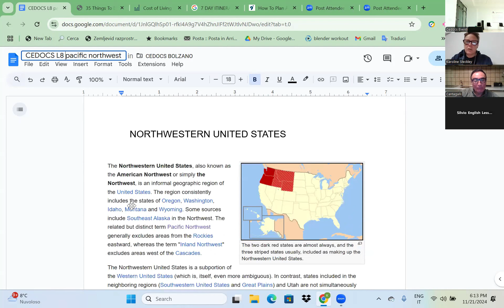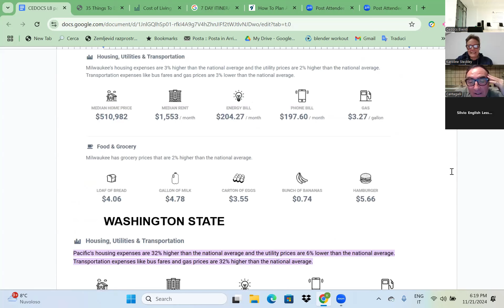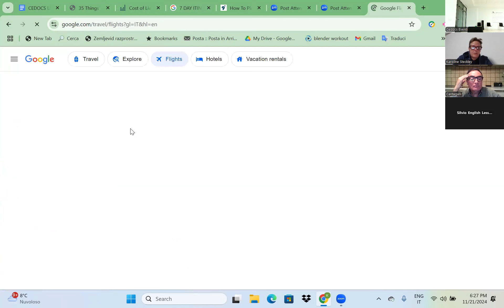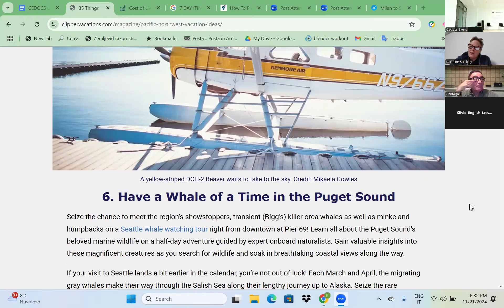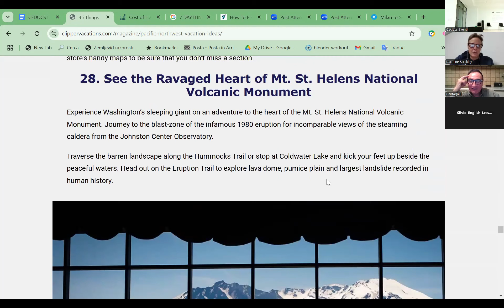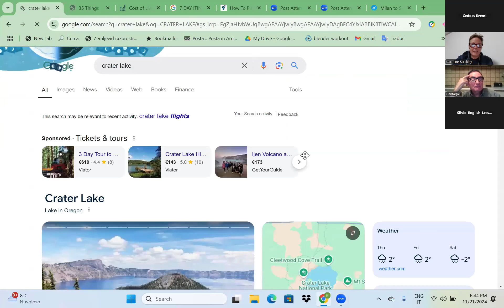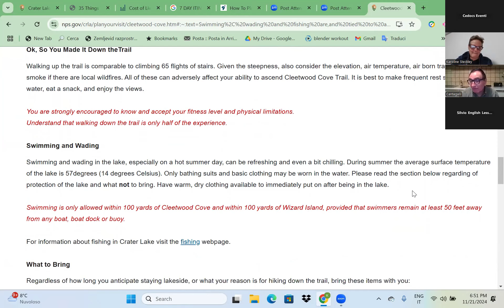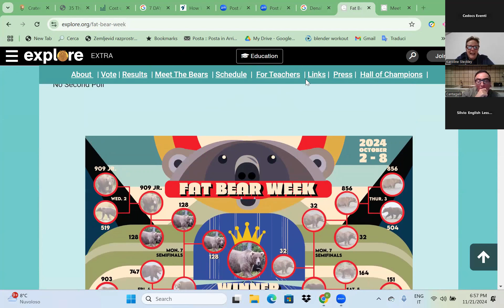California and the pacific North west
👉Abbiamo tanta strada e un sacco di posti da vedere per scoprire la West Coast, come non avete mai vista! 🇺🇸